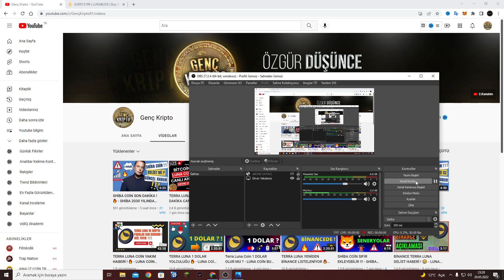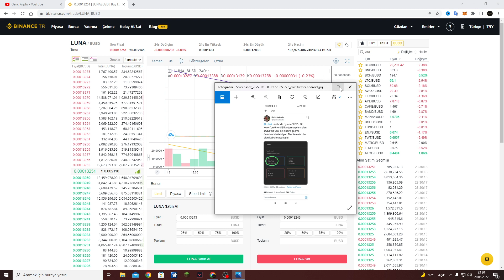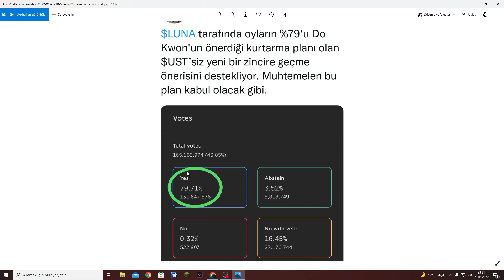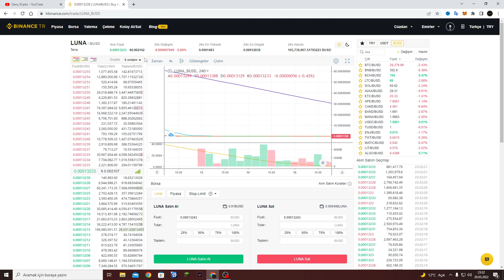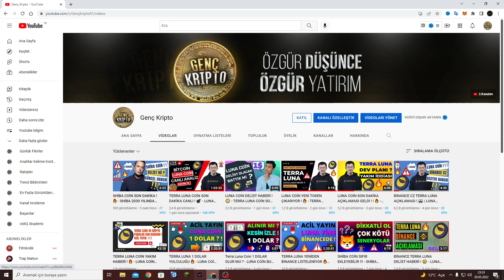LUNA COİN SON DAKİKA AÇIKLAMASI ! 🔥 | LUNA COİN 1 DOLAR OLUR MU ?! 💣 - Luna Coin Analiz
Bu videoda; terra luna coin yeni altyapısı nedir ? anlattım , terra luna coin açıklama , luna coin son dakika açıklaması , terra luna coin dev açıklama , luna coin do kwon haberi , luna coin 1 dolar olacak mı ? söyledim , terra luna coin 1 dolar olur mu ? açıkladım , luna coin geleceği 2022 , terra luna coin ne olacak ? yorumladım , terra luna coin daha düşecek mi ? sundum , terra luna coin analiz , terra luna coin son dakika , terra luna coin güncel durumu , luna coin yakım haberleri , terra luna coin güncel haberler , terra luna coln 1 dolar , luna coin almalı mıyız ? , kısacası terra luna coin analiz yorum ve güncel haberleri . İYİ SEYİRLER

Kanalımda bitcoin , altcoin ve kripto para borsası hakkında yorumlar analizler yapıyorum. Ağırlıklı olarak; altcoin analizleri, shiba coin analiz, shiba coin son dakika haberleri, shiba coin metaverse durumu, borsa da son durum yorumları, borsa hakkında haberler, kripto para dünya gündemi, her türlü altcoinler hakkında yorum analiz ve bilgi vermekteyim. Sizlerde borsaya ilginiz varsa doğru ve tarafsız bilgi için beni takip edebilirsiniz ve diğer videolara göz atabilirsiniz.